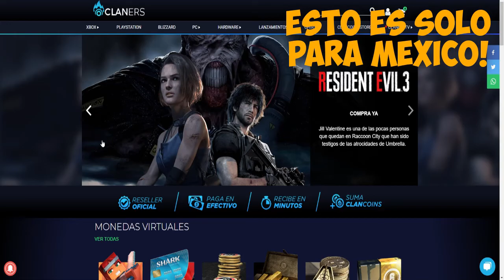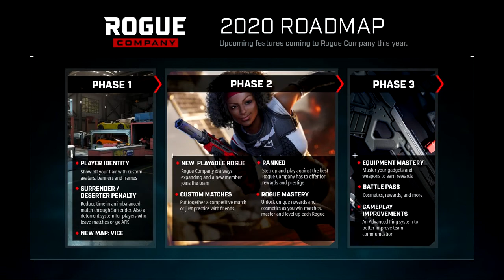Se Vienen Las Rankeds En La Fase 2, Personalizadas y Mas, Recapitulación ***ROGUE COMPANY***